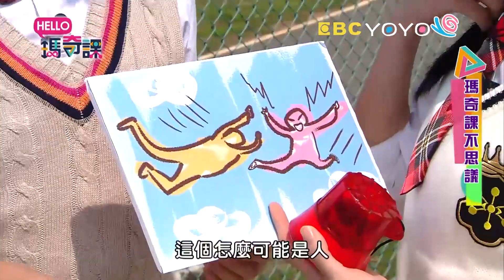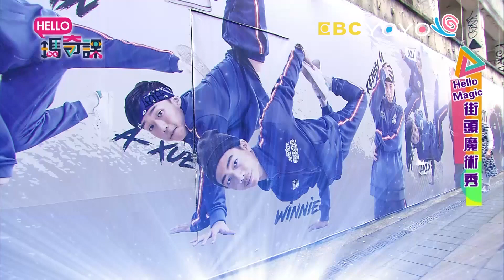熱氣流的奧妙！月亮姐姐飄浮半空中？！｜Hello!瑪奇課 第3集｜西瓜哥哥 月亮姐姐 番茄姐姐｜魔術｜科學｜YOYO兒童節目｜官方HD完整版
00:03【瑪奇課小劇場】自轉的風車
透過升高的溫度產生上升氣流，讓小風車旋轉。

01:59【瑪奇課不思議】垂直風洞
強力風扇產生的強大氣流，使人可以飄浮起來。

11:27【HelloMagic街頭魔術秀】神奇的氣球
魔術師在氣球中加了點水降低氣球的溫度，讓氣球彷彿燒不破。

18:13【生活小妙招】蠟燭大妙用
超強防水術 在鞋子表面塗上蠟，使鞋子表面能夠防水。

21:12【HOT WHEELS實驗室】重力
增加高度產生位能，越多的位能轉換成越多的動能，小汽車便能增加速度。